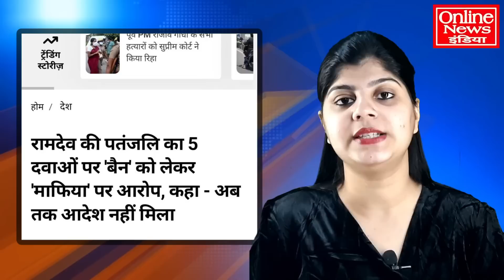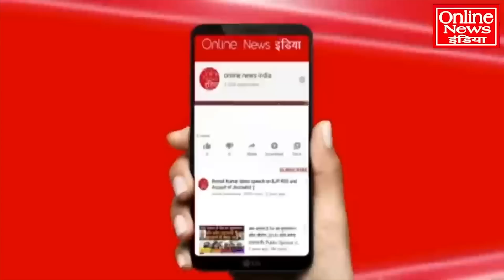अभी-अभी रामदेव को लगा बड़ा झटका, कई दवाओं पर लगा बैन